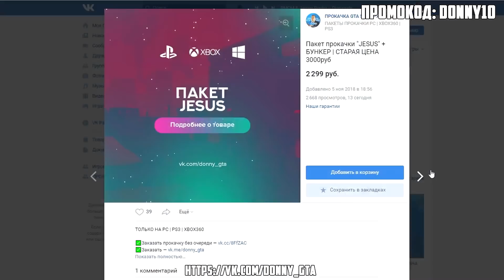БИТВА ТЕЛЕПОРТОВ В ГТА 5! КТО УГОНИТ ТРИ САМЫЕ БЫСТРЫЕ ТАЧКИ ЗА 6 МИНУТ? ГДЕ ОНИ СПРЯТАНЫ?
Битва телепортов в GTA 5 Онлайн! Кто угонит три самые быстрые тачки за 6 минут? Где они спрятаны?
Сегодня мы поиграем в ГТА 5 онлайн ! Чем все закончится смотри в этой серии!